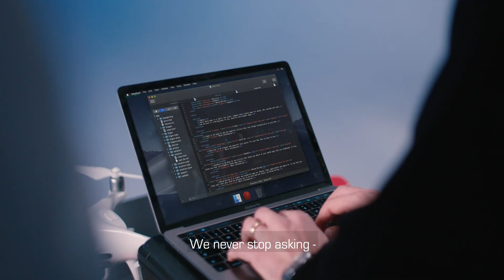Transformation Lab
Transformation Lab is our innovative and experimental workshop. This is where we help businesses, regardless of their size and complexity, to automate and simplify business processes using new and exponential technologies.

We make it easy, we make it practical, and we make it manageable for businesses – no matter what their level of digital maturity is. We review your company’s core processes, we ensure good governance and we build solutions that optimize your processes. And we do it in a way that allows you to scale and integrate with other technologies and platforms at any time. In short, we make digital real.